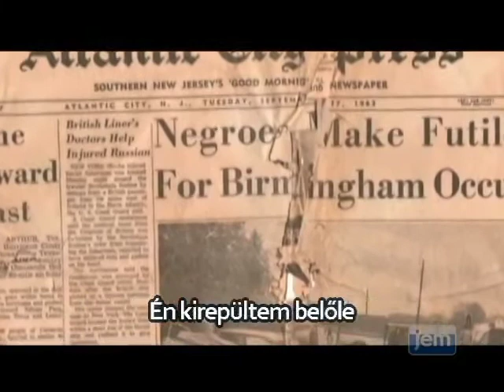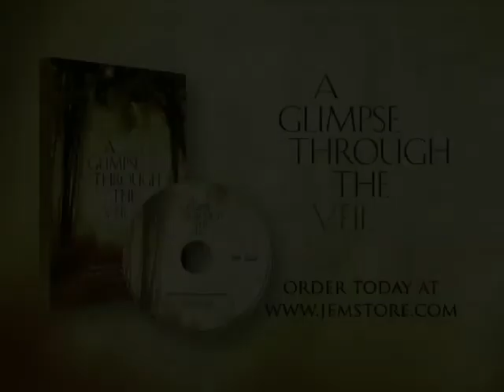a lubavicsi rebbe: A rossz dekrétumot megmásították: I. rész: A telefonhívás